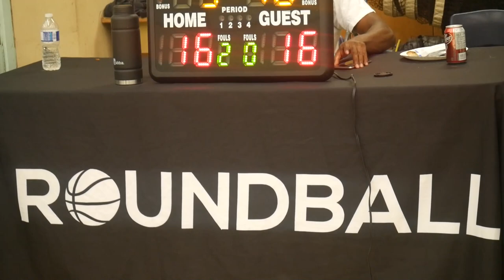2022 Vancouver Fall Comp - Pigeon Park vs Sniper Gang - Roundball BC Mens Basketball League